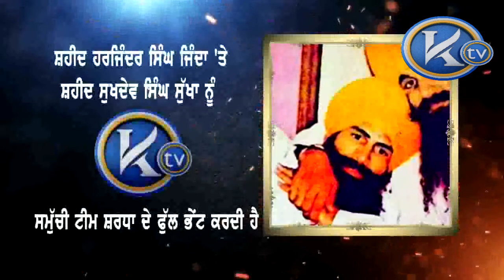ਅਮਰ ਭਾਈ ਸੁਖਦੇਵ ਸਿੰਘ ਸੁੱਖਾ ਅਤੇ ਅਮਰ ਸ਼ਹੀਦ ਭਾਈ ਹਰਜਿੰਦਰ ਸਿੰਘ ਜਿੰਦਾ ਦੀ ਸ਼ਹਾਦਤ KTV UK ਵੱਲੌ ਲੱਖ ਲੱਖ ਪ੍ਨਾਮ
ਸਿੱਖ ਕੌਮ ਦੀ ਆਨ ਮਾਨ ਅਤੇ ਸ਼ਾਨ ਖਾਤਰ ਸ਼ਹਾਦਤ ਦਾ ਜਾਮ ਪੀਣ ਵਾਲੇ ਮਹਾਨ ਯੋਧੇ ਅਮਰ ਸ਼ਹੀਦ ਭਾਈ ਸੁਖਦੇਵ ਸਿੰਘ ਸੁੱਖਾ ਅਤੇ ਅਮਰ ਸ਼ਹੀਦ ਭਾਈ ਹਰਜਿੰਦਰ ਸਿੰਘ ਜਿੰਦਾ ਦੀ ਪਵਿੱਤਰ ਸ਼ਹਾਦਤ ( KTV UK ) ਵੱਲੌ ਲੱਖ ਲੱਖ ਪ੍ਨਾਮ